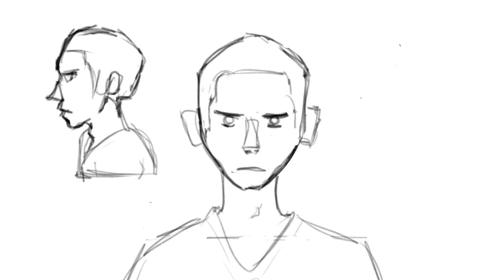119 - animation anger study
119
2 hours